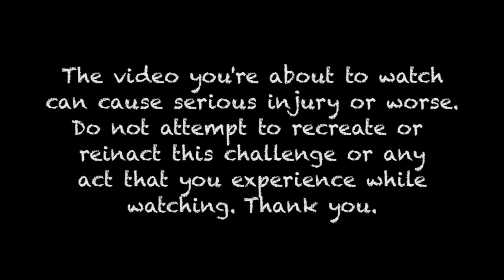WARNING: What Happens If You Drink Boiled Energy Drinks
Ewww Roi and Alex boil energy drinks and eat it!

mKay bYe!